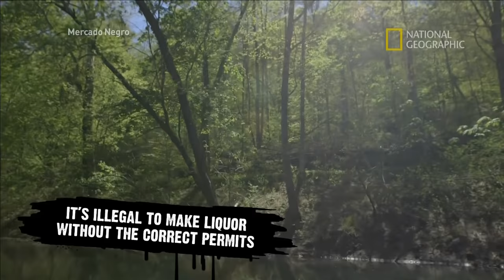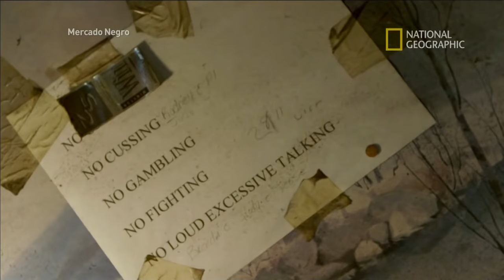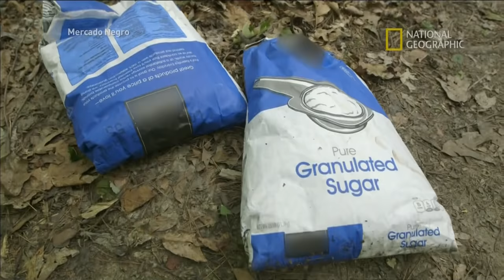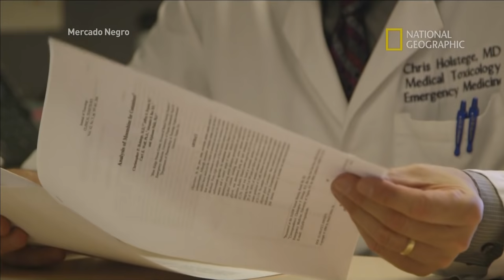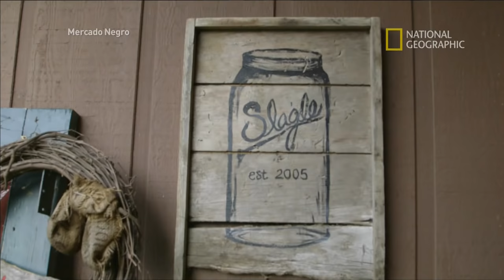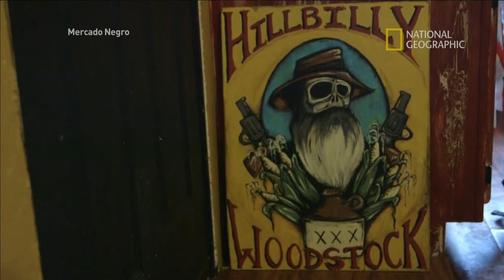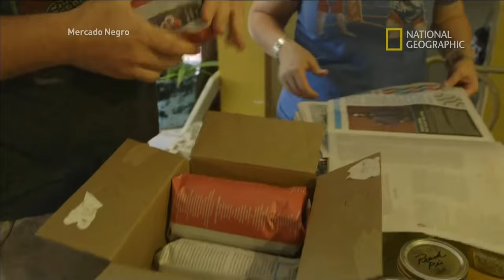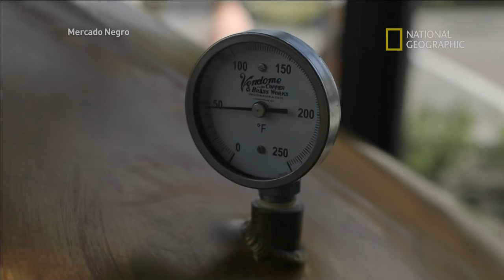Mercado Negro - Bebidas Ilegais ( Moonshine )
AVISO : As imagens contidas neste documentário pode não ser adequada a todos os públicos , recomenda-se cautela .

Este programa explora o “moonshine” americano, um whisky ilegalmente destilado, e o mercado negro de bebidas ilegais – desde as montanhas Apalaches até as ruas de Nova Iorque. No sul, uma nova geração de fabricantes de whisky moonshine faz pequenos lotes de alta qualidade. Seus produtos são enviados para mercados urbanos com sede desta autêntica bebida ilegal no norte e no leste. No Mississippi, agentes do Controle de Bebidas Alcoólicas rastreiam operações de whisky moonshine que produzem uma bebida barata feita com milho, em locais muito sujos e em terríveis condições. Enquanto isso, vendedores de rua de Nova Iorque estão faturando com a mania do verão.

Atenção : As imagens contidas neste documentário pode não ser apropriada para alguns públicos , recomenda-se critério .

1º Temp - Ep : 7

Specs -
Resolution : 1920 x 1080
Bitrate : 6259 Kbps  ( Variable )
Codec : H.264
Audio : AC-3 - 384 Kbps